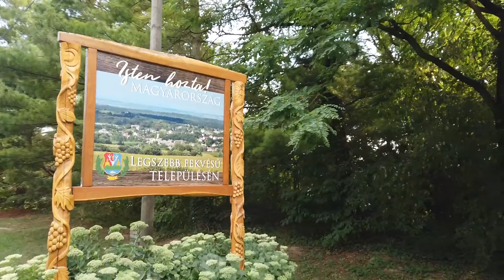Nyári kalandokra vár Súr!